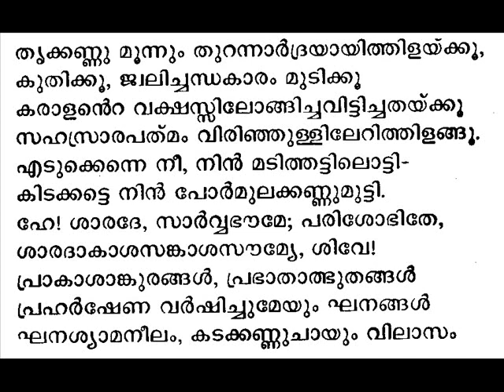ദേവീസ്തവം, കടമ്മനിട്ട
Malayalam poem Devistavam ദേവീസ്തനം by Katammanitta Ramakrishnan, recited  by the poet. എടുക്കെന്നെ നീ, നിന്‍ മടിത്തട്ടിലൊട്ടി
ക്കിടക്കട്ടെ ഞാന്‍, നിന്‍ പോര്‍മുലക്കണ്ണുമുട്ടി.